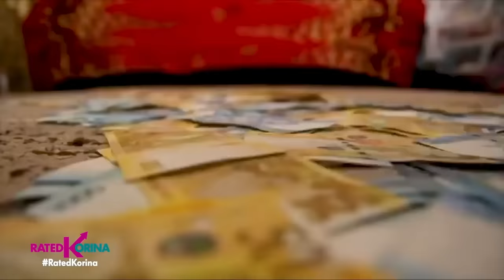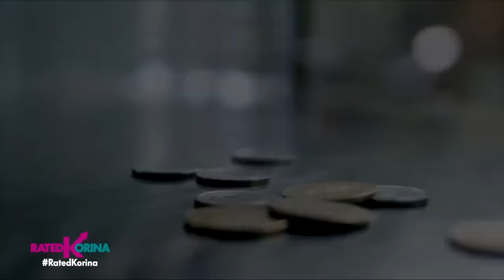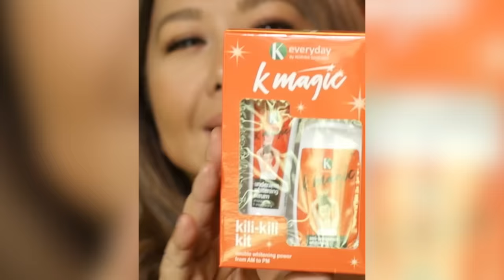Ritwal sa Pagyaman | RATED KORINA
Kamalasan at bigat sa buhay kaya daw alisin...gamit ang isang ritwal?!
Galing nga ba ito sa kabutihan o bigay ng itim na kapangyarihan?
Sino ang mga taong ito na may kakayahang magpabago ng isang kapalaran?
Swerte ba ang bigay nito o dulot ay kapahamakan kapalit ang magandang kabuhayan?
Lahat ng katanungan masasagot na! .Tutukan sa Rated Korina!